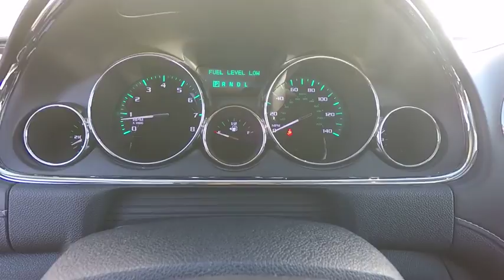2015 Buick Enclave Naperville IL K2704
2015 Buick Enclave Premium

Enclave Premium Group, FWD, 4500lbs Trailering Package, Experience Buick Package, Heavy-Duty Cooling System, Navigation System, Power Tilt-Sliding Moonroof, Trailer Hitch, Wheels: 20 Ultra Bright Blade Silver Aluminum. CARFAX One-Owner. Clean CARFAX. Certified. White 2015 Buick Enclave Premium Group FWD 6-Speed Automatic Electronic with Overdrive 3.6L V6 SIDI VVTRecent Arrival! Odometer is 2190 miles below market average!Certification Program Details: Buick Certified Pre-Owned Details: * Limited Warranty: 12 Month/12,000 Mile (whichever comes first) from certified purchase date * Powertrain Limited Warranty: 72 Month/100,000 Mile (whichever comes first) from original in-service date * Vehicle History * 24 months/24,000 miles (whichever comes first) CPO Scheduled Maintenance Plan and 3 days/150 miles (whichever comes first) Vehicle Exchange Program * Warranty Deductible: $0 * 172 Point Inspection * Transferable Warranty * Roadside AssistanceAnd as always, Woody is standing in the showroom with his checkbook, ready to give you top dollar for your trade.